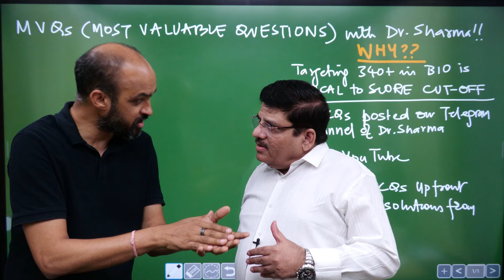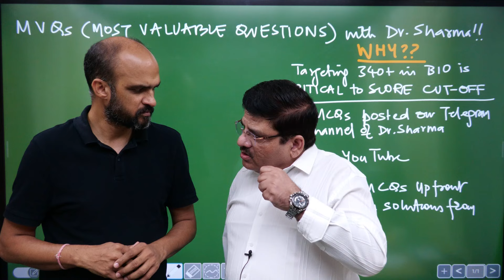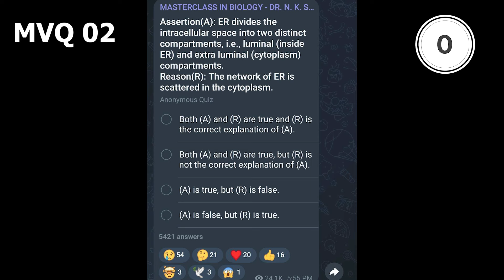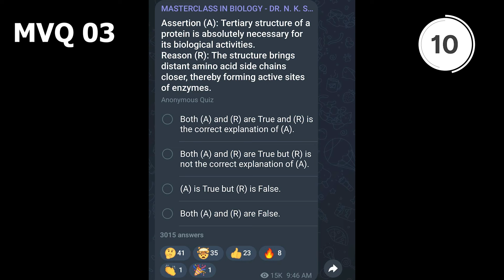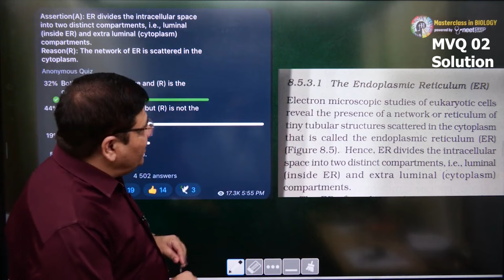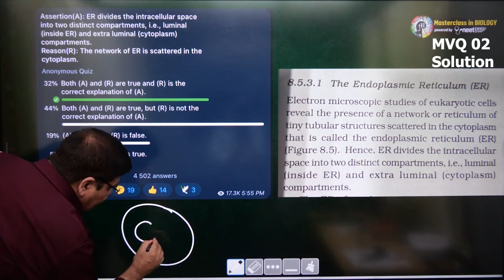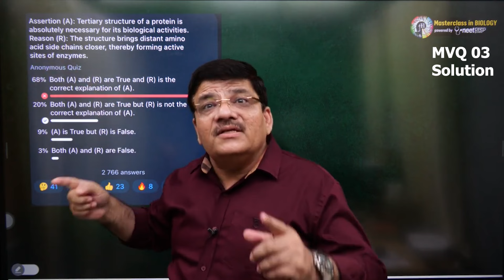Prepare For NEET 2025 with Dr. N. K. Sharma | Most Valuable Questions of Biology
Crack NEET 2025 and get 360/360 in Biology

In this video, Dr Sharma has solved the most valuable questions in biology that are important for the NEET exam. Dr Sharma has also explained all the questions mentioned in the video. Biology is the most important and high-scoring subject in NEET. If your aim is to get 360/360 in Biology, Join Masterclass in Biology.